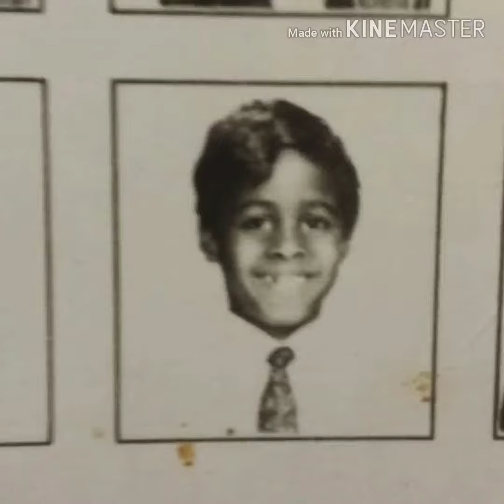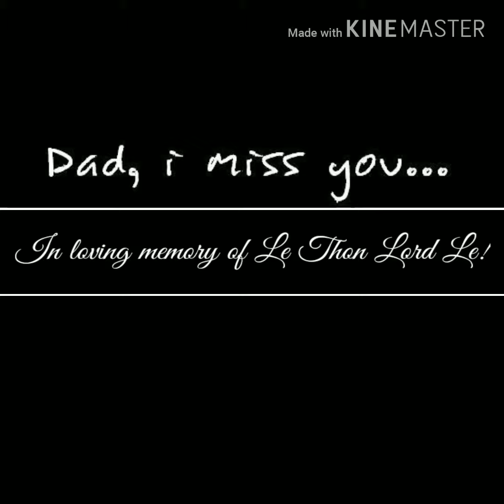In Loving Memory of Le Thon Lord Lee